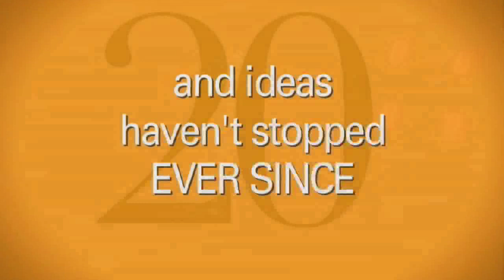TCT (Transcatheter Cardiovascular Therapeutics) Conference 2008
Video celebrating the 20th anniversary of the TCT (Transcatheter Cardiovascular Therapeutics) Conference.